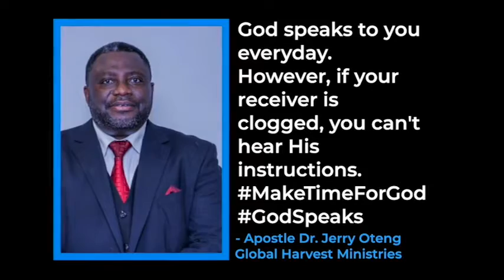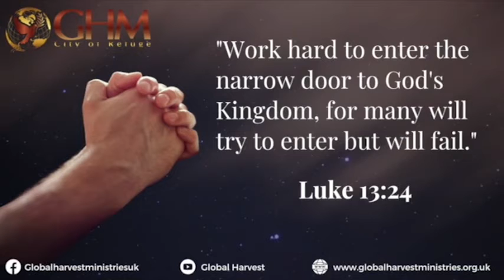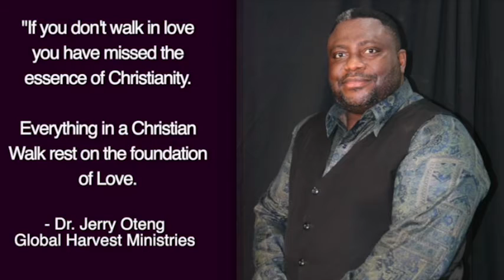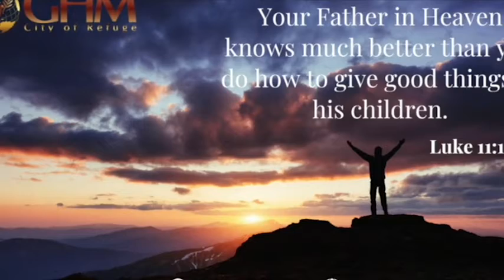Daily Prayer For You, October 23